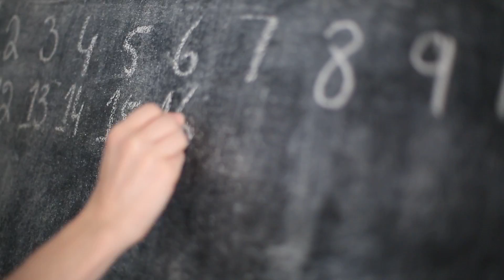Voice Of Parents | Dir saw changes in the children when both role models worked together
Parents & teachers noted the changes in child learning and achievements when the two most important role-models in a child's life worked together for the greater good. Lower Dir saw students performing better in government schools rather than private schools.